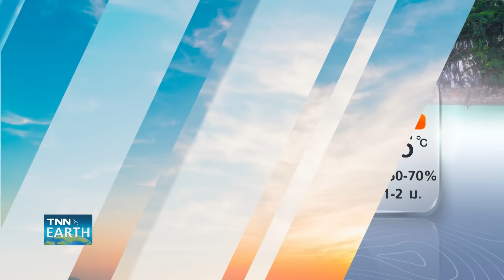พยากรณ์อากาศ 26 สิงหาคม 2567 | 26-31 ส.ค. ทั่วไทยฝนตกหนัก l TNN EARTH l 26-08-2024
กรมอุตุนิยมวิทยาเตือน 26-31 ส.ค.นี้ ทั่วไทยมีฝนตกต่อเนื่องและมีฝนตกหนักในหลายพื้นที่ จากหลายปัจจัยที่เพิ่มฝนในช่วงนี้